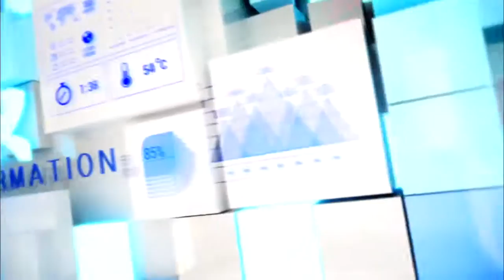[주간중국경제] 4월 20일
대사건 : 제1분기 무역 데이터
정책 : 세금률 조정
시장 : 4항연동(四港联动) 프로젝트